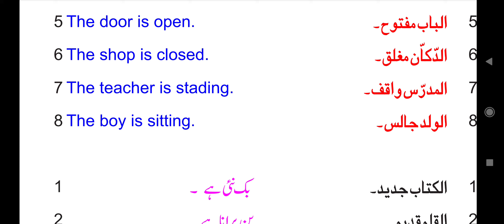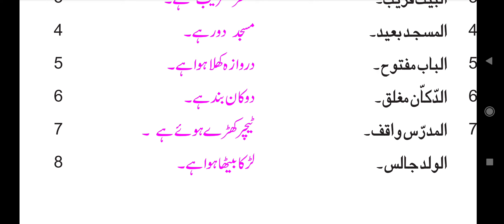Nominal Sentences l Book 01 Unit 01 Arabic English Urdu Translation By Mohammed Osman Lesson 03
Nominal Sentences l Book 01 Unit 01 Arabic English Urdu Translation By Mohammed Osman lLesson 03
Complete Arabic Course Arabic English Urdu Translation Book 01l Unit 01 By Mohammed Osmani

Arabic into English Present be form negative sentences by Alustad Mohammed Osman
your Quaries
english arabic translation
english arabic translation courses online
english arabic translation practice
english arabic
arabic english urdu bol chal
arabic english urdu
arabic alphabet pronunciation
arabic number 1-100
arabic colours
arabic story
arabic into english
arabic in english
arabic in english translation
arabic to english learning
arab in english shop

Arabic course
quran e kareem
This video will give you lot of knowledge about Arabic and English and English into Urdu. English is an international language. you can learn how to speak English .